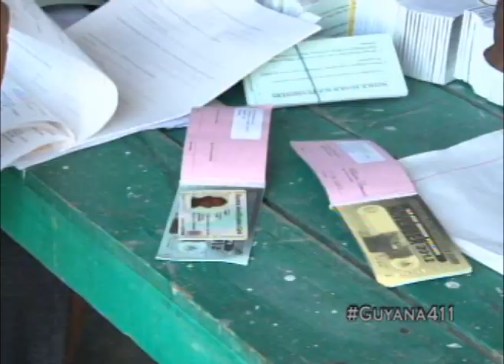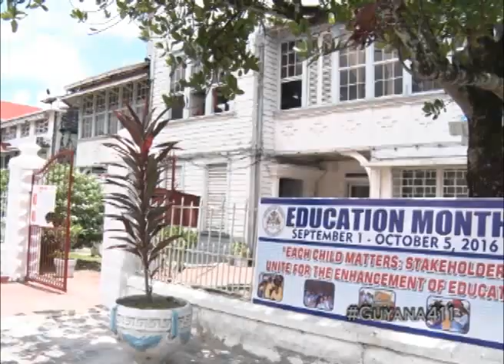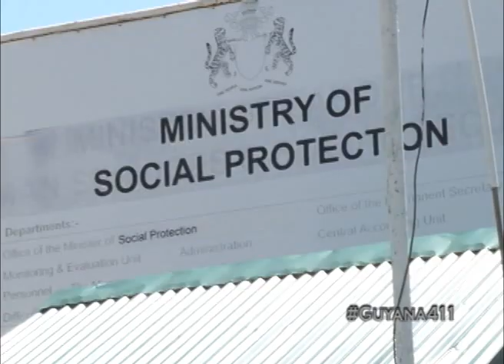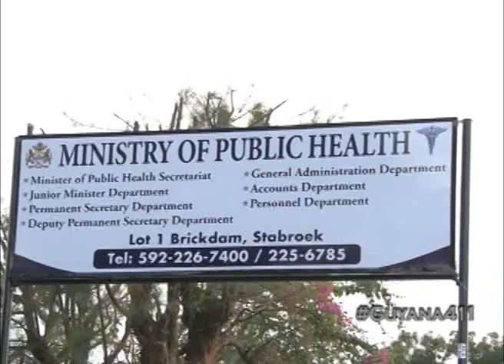Guyana 411 - January 13, 2017